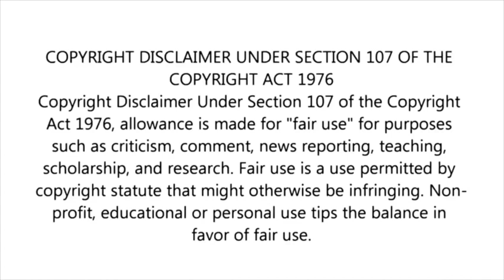August 28, 2021